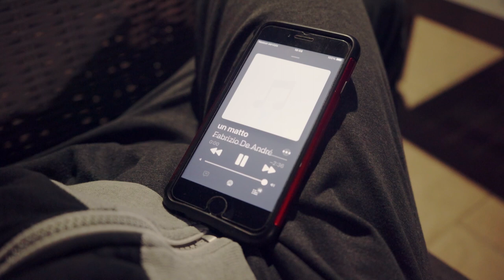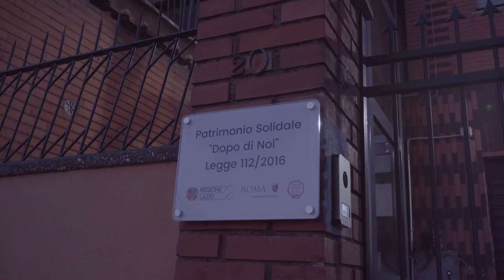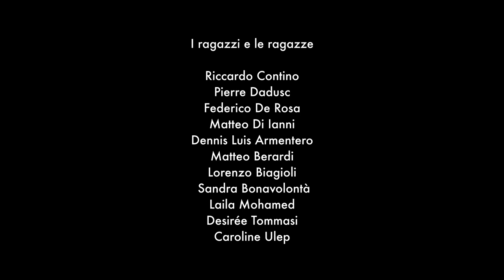La via di casa (trailer)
“È una esperienza bellissima. Perché voglio uscire dalla mia famiglia ed avere una casa mia. Sono grande. È ora di spiccare il volo”

Federico batte sulla tastiera e racconta la sua esperienza nel progetto "Dopo di Noi": giovani adulti con disabilità, alle prese con la costruzione del proprio progetto di vita autonomo.

Il progetto Dopo di Noi è finanziato dal Municipio Roma III Montesacro e gestito dalla Cooperativa Sociale Eureka I Onlus che ha curato la realizzazione del video.